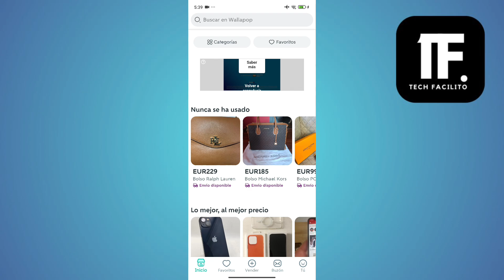Como Anular Una Compra En Wallapop ( En 2024 )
En este video, vas a aprender Como Anular Una Compra En Wallapop